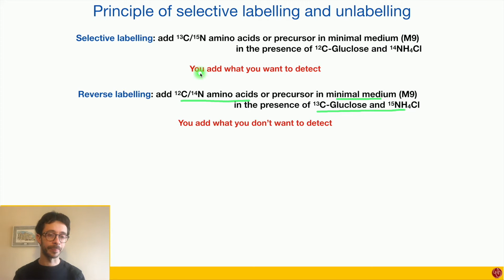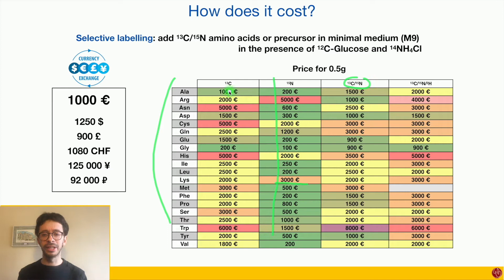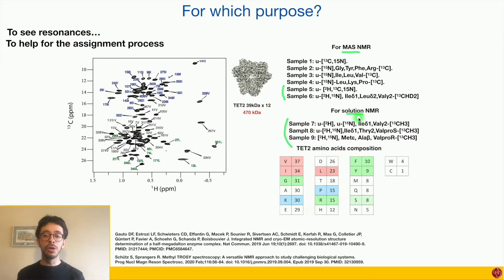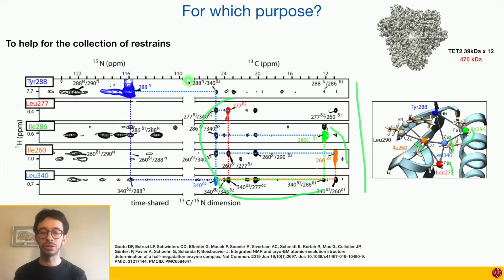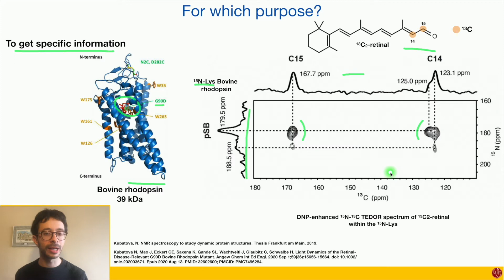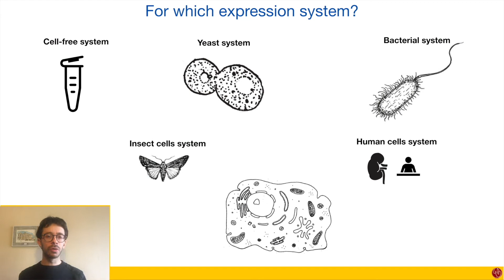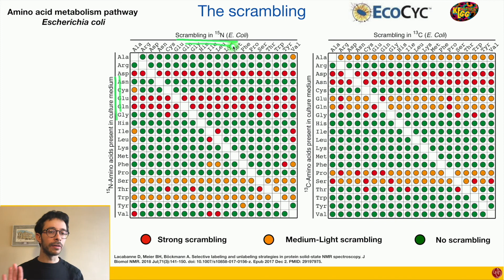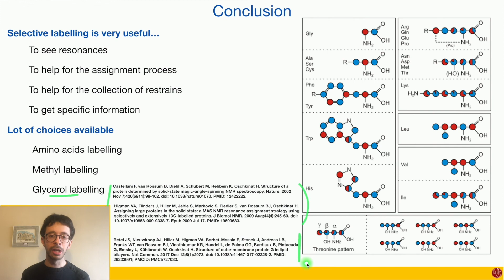Specific labeling and unlabeling in protein NMR spectroscopy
by Denis Lacabanne